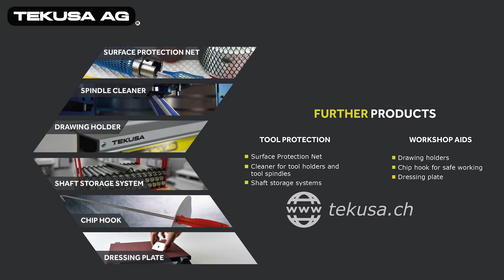Tekusa Surface protection net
*Why are TEKUSA net tubes the better choice?

TEKUSA net products offer optimum protection for your products. The highly elastic and tear-resistant surface protection nets adapt to the product geometry and thus offer optimum protection. In addition, this protection concept is easy to use and insensitive to many fats, oils,
acids and solvents. Despite this comprehensive surface protection, your product will remain visible and identifiable.

*Why are TEKUSA net protection mats the better choice?

The TEKUSA net protection mats are an ideal spacer for storage and transport of Products with sensitive surfaces. They function as a buffer and are easy to handle, e.g. when stacking products.
The net protection mats are easy to clean and allow good air circulation. You can simply cut the net protection mats on your request measure soo that the most effective protection is possible.